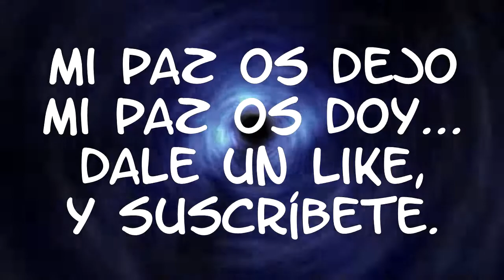168.- WAKU WAKU 7, 1cc (Dandy-J)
Muy buenas, esta semana le toca el turno al clásico, del año *1996*, de *SUNSOFT*.

 Waku Waku 7 (WakuWaku Sebun en japonés ) tiene un conjunto de características irregulares para un juego de lucha de su época, e incluye características comunes a los juegos de lucha SNK (como cuatro ataques básicos y zoom de pantallas).

 El juego tiene una lista de nueve personajes (dos de los cuales solo estaban disponibles en el modo Versus de los puertos de la consola). Cada uno tiene un estilo de juego significativamente diferente y parodia a un personaje bien conocido de otro juego. Cada personaje tiene un movimiento especial poderoso (conocido como movimiento Harahara). Tenían varios factores que los hacían únicos, incluida la necesidad de ser cargados (durante los cuales el personaje se concentra, dice algo, hace una pose o hace sonar una fanfarria) y no se puede bloquear y es difícil de esquivar, pero puede interrumpirse mientras se carga; Durante la carga, el juego emite una advertencia y suena una alarma. Los personajes pueden ser lanzados a través de la pantalla para golpear la otra esquina y ser atacados mientras están en el suelo; Pero también podían esquivar o atacar mientras se levantan.

 La historia parodia la búsqueda de las bolas de dragón de la serie "*Dragon Ball*".
 "Se dice que la persona que recoge las siete bolas legendarias de Wheenisian tendrá su deseo más querido concedido. Aquellos que encuentran una de las bolas se obsesionan con el deseo de obtener las demás, que serán victoriosos en la amarga batalla a convertirse en el dueño de todas las bolas: la victoria o la derrota, todo está en tu mano ".

 En cuanto a los personajes, todos también son parodias; entre los que podemos encontrar a:  Joseph Joestar de JoJo's Bizarre Adventure, Ryu de la saga Street Fighter, o un tanque a lo Dominion Tank Police.

 Un juego de lucha 1 contra 1, que se aleja de combos infinitos, estrategias de combate, etc. para usar una jugabilidad basada en ataques mágicos y espectaculares ataques finales.

 Sencillo, divertidísimo, y muy recomendado.